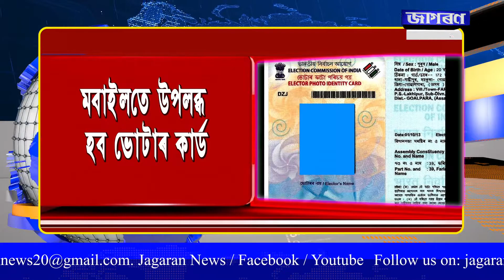নতুন ভোটদাতা সকললৈ এটা সু-খৱৰ ৷